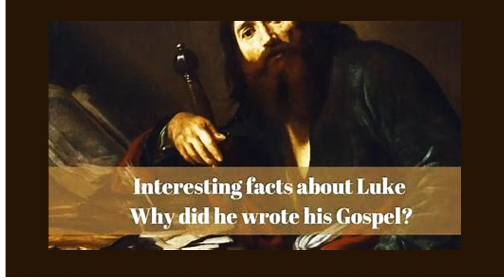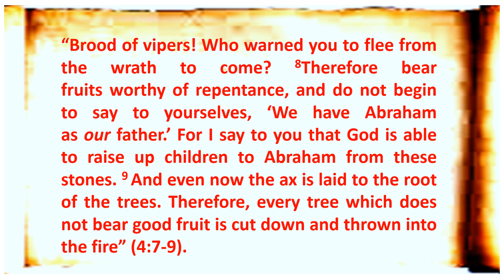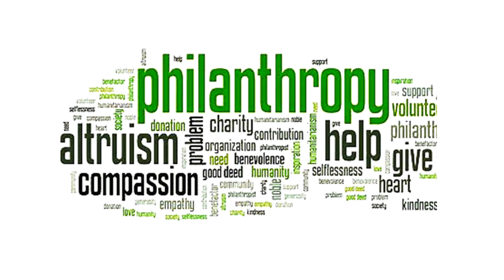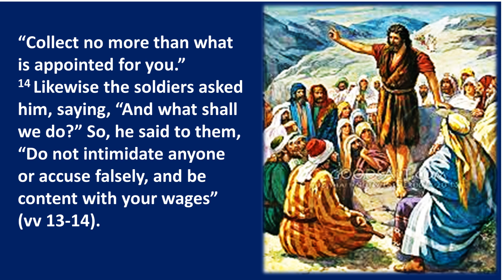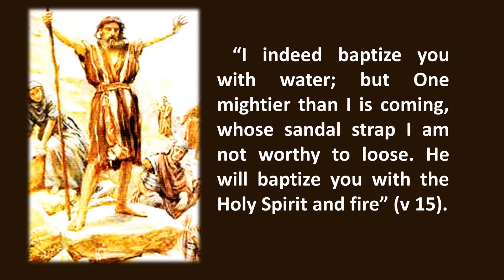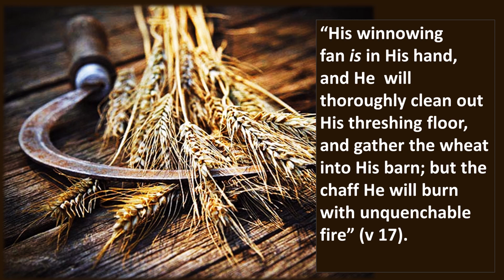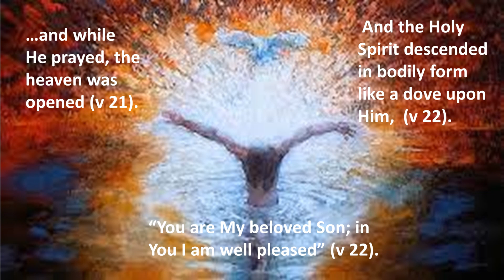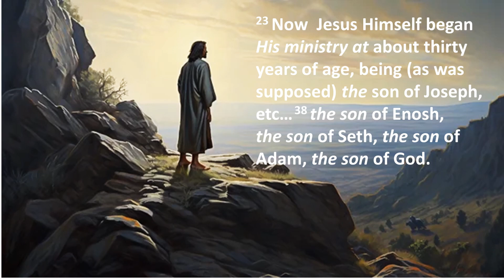THE GOSPEL OF LUKE AND THE BOOK OF ACTS SESSION 4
An examination of chapter 3 of Luke concerning the ministry of John the Baptist, the baptism of Jesus of Nazareth and His genealogy.